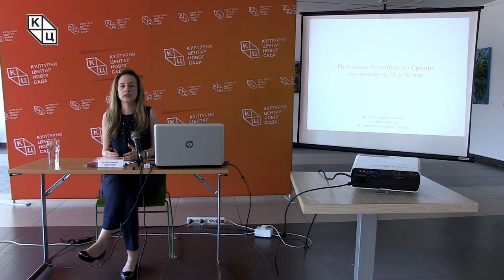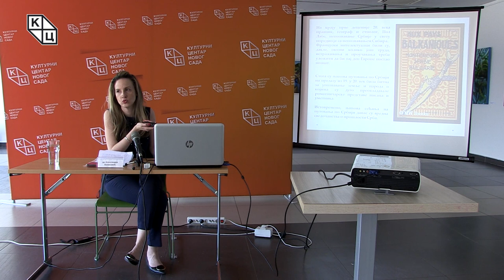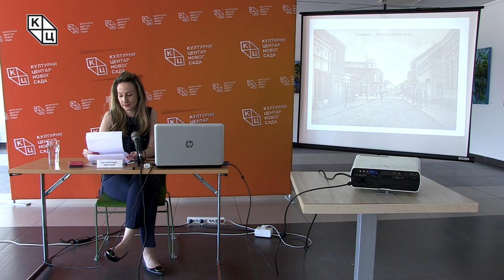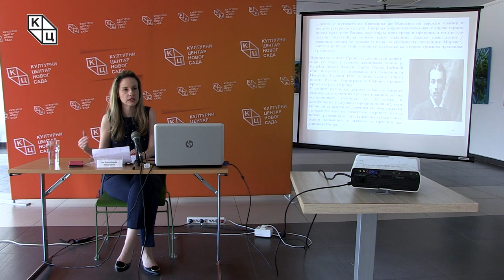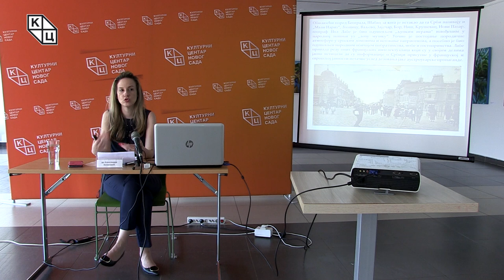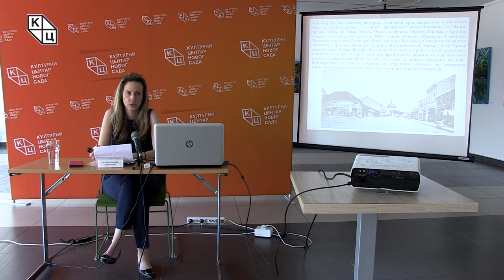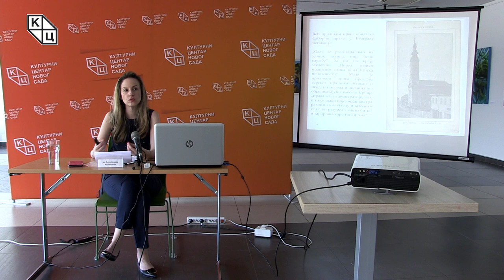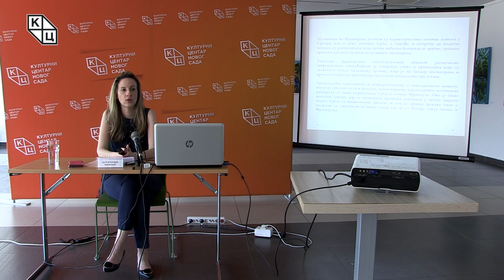Предавање др Александре Колаковић на тему „Путовања Француза по Србији на прелазу из 19. у 20. век“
Предавање др Александре Колаковић на тему „Путовања Француза по Србији на прелазу из 19. у 20. век“ (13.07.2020.)

Тема овог предавања заснована је на текстовима француских интелектуалаца који су путовали Србијом у овом периоду. Ови текстови су донели значајан допринос у томе да Француска Србију види у новом светлу, што је било веома важно јер се Србија тада снажно борила за остваривање својих националних циљева. Наиме, сама Србија у том периоду Француској је била позната само по студентима који су одлазили у Париз. Након првих импресија о српској железници, архитектури и људима који су се овде затекли, француским интелектуалцима пажњу је привукла и неразвијеност у српским градовима и живот у њима. Са друге стране, природа у Србији је изазивала одушевљење, а поред ње исту импресију су остављали и средњовековни манастири.